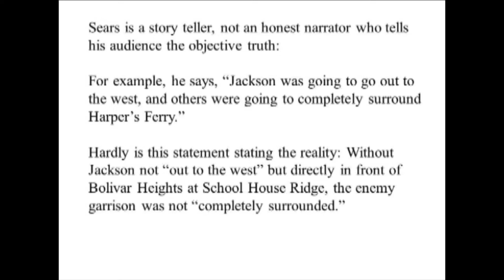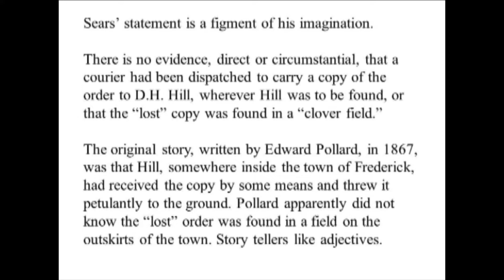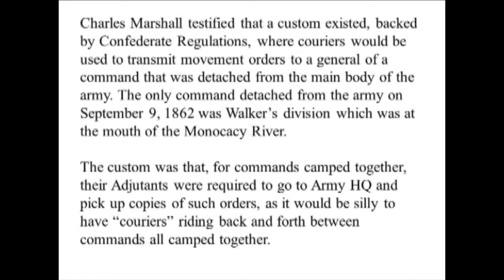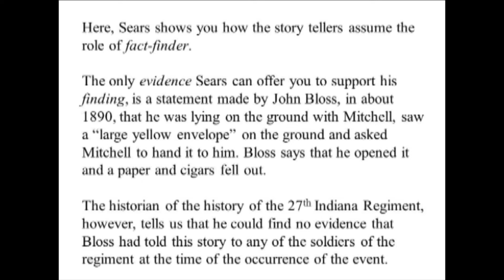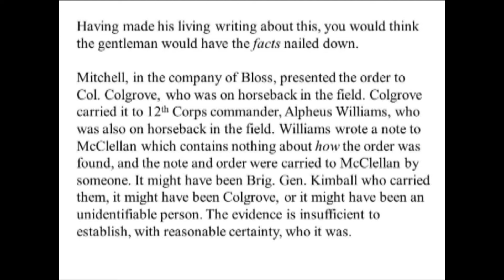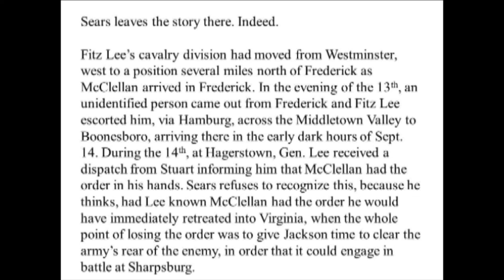Special Order 191: Ruse of War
Mr. Sears exposes his tenuous grasp of facts. For the serious student, who has hours to invest understanding them, she might read Special Orders 191: Ruse of War.